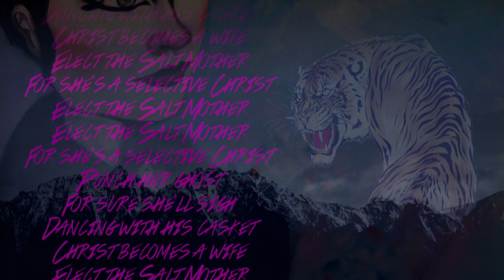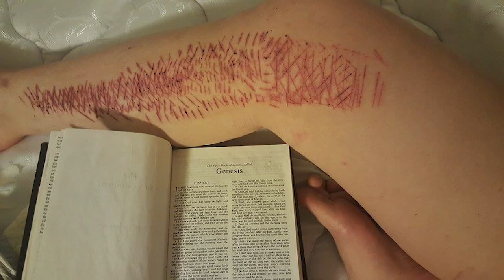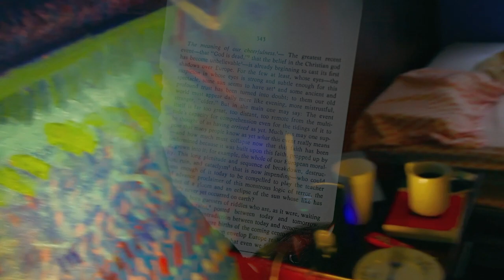ANOHNI — Paradise (Unofficial Music Video) | Content warning for domestic violence and self-harm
Dedicated to the Charleston Nine.

• Clementa C. Pinckney (41) – the church's pastor and a South Carolina state senator.

• Cynthia Marie Graham Hurd (54) – a Bible study member and manager for the Charleston County Public Library system; sister of former state senator Malcolm Graham.

• Susie Jackson (87) – a Bible study and church choir member. She was the oldest victim of the shooting.

• Ethel Lee Lance (70) – the church's sexton.

• Depayne Middleton-Doctor (49) – a pastor who was also employed as a school administrator and admissions coordinator at Southern Wesleyan University.

• Tywanza Sanders (26) – a Bible study member; grandnephew of victim Susie Jackson. He was the youngest victim.

• Daniel L. Simmons (74) – a pastor who also served at Greater Zion AME Church in Awendaw.

• Sharonda Coleman-Singleton (45) – a pastor; also a speech therapist and track coach at Goose Creek High School; mother of MLB prospect Chris Singleton.

• Myra Thompson (59) – a Bible study teacher.

"Ion recites (and Homer composes) not from knowledge but from divine inspiration. Neither knows what he is saying, but is nonetheless capable of speaking or composing beautifully thanks to the divine. They are like the worshippers of Bacchus, out of their right minds (534b4–6). This creative madness, as we might call it, they share with other Muse-inspired artists as well as prophets and diviners (534b7–d1). This is supposed to explain why Ion can recite only Homer beautifully; he’s been divinely inspired only in that area, and that is all he means when he says that Homer is better than his rival poets. Ion has no argument to support what looks like a comparative assessment; it is just a report to the effect that he is “possessed” by Homer’s magic thanks to the work of a god. A poet, further, is not a knower, but a kind of transmitter of a divine spark; he or she is “an airy thing, winged and holy” (534b3–4). The spark is generated by the god, and is passed down through the poet to the rhapsode and then to the audience. In Socrates’ unforgettable simile, the relationship of the god to poet to rhapsode to audience is like a magnetized sequence of rings, each of which sticks to the next thanks to the power of the divine magnet at the start (535e7–536b4), as though they were links in a chain (as we might put it)." —Stanford Encyclopedia of Philosophy, Entry 'Plato on Rhetoric and Poetry.'

For most of these in their explanations of the poet, assert that he meant by Athena "mind" [νοῦς, noũs] and "intelligence" [διάνοια, diánoia], and the maker of names appears to have had a singular notion about her; and indeed calls her by a still higher title, "divine intelligence" [θεοῦ νόησις, theoũ nóēsis], as though he would say: This is she who has the mind of God [ἁ θεονόα, a theonóa). Perhaps, however, the name Theonoe may mean "she who knows divine things" [τὰ θεῖα νοοῦσα, ta theia noousa] better than others. Nor shall we be far wrong in supposing that the author of it wished to identify this Goddess with moral intelligence [εν έθει νόεσιν, en éthei nóesin], and therefore gave her the name Etheonoe; which, however, either he or his successors have altered into what they thought a nicer form, and called her Athena. — Plato, Cratylus 407b